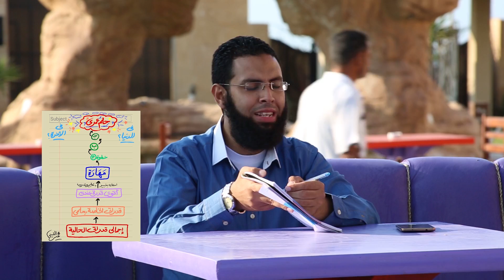أحلى شباب2 l حلقة9 l إنت_عاوز_إيه؟2 ( إزاي_تحقق_حلمك؟)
ايه هدفك ؟! ايه رؤيتك ؟! طب انت عارف ايه هدف و رساله و رؤية أحلى شباب او اي كيان مؤسسي ؟ طب ايه رأيك في كده اصلا ؟ اه صحيح انت متفرجتش  شوف بقا و قولنا رأيك ^^